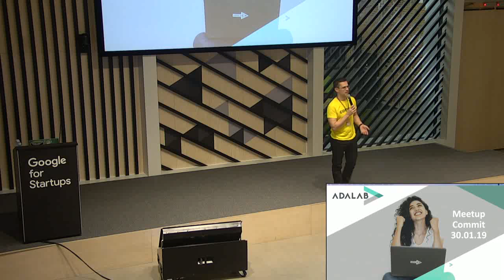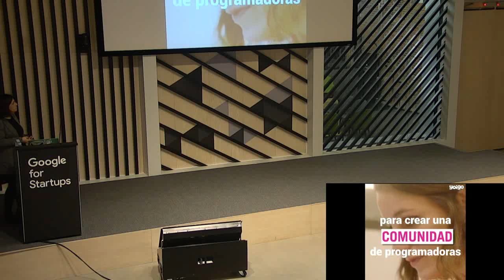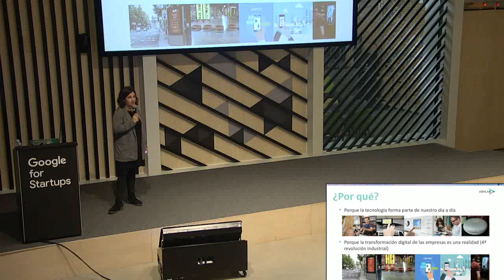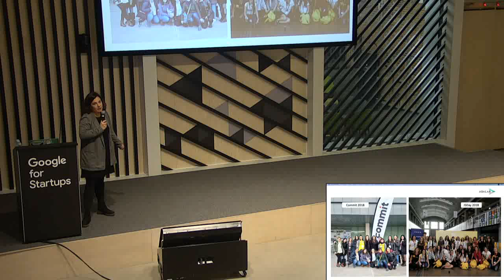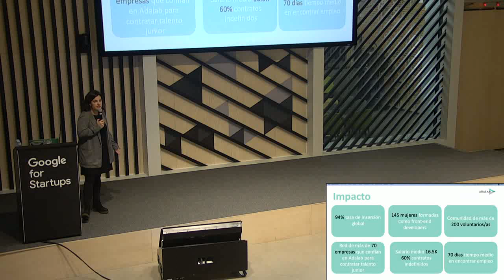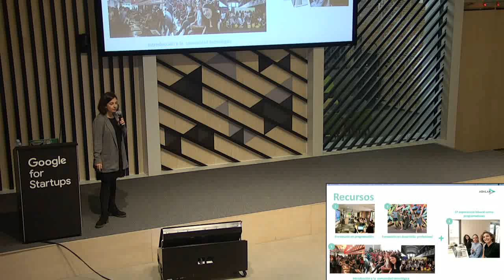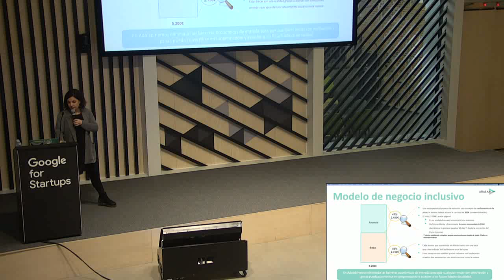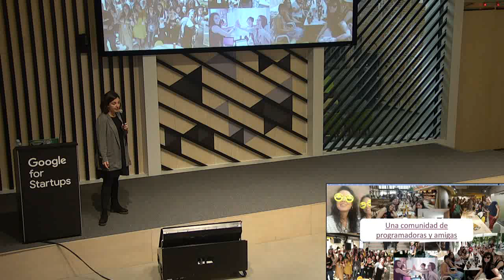Presentación sobre el programa Adalab, por Rosario Ortiz